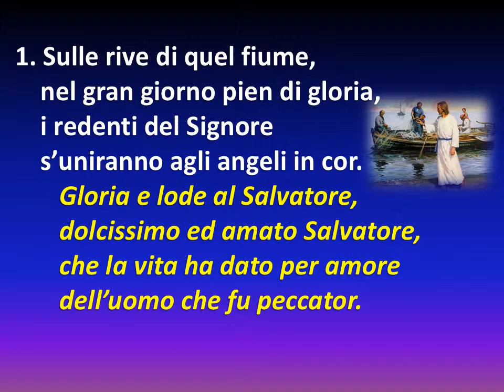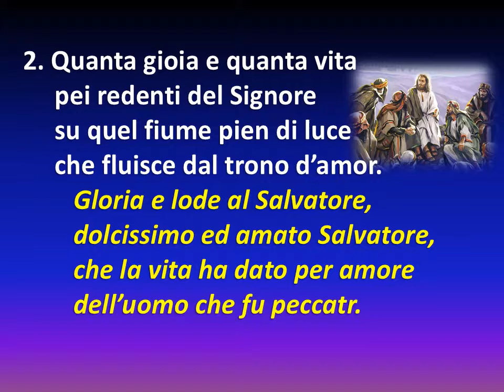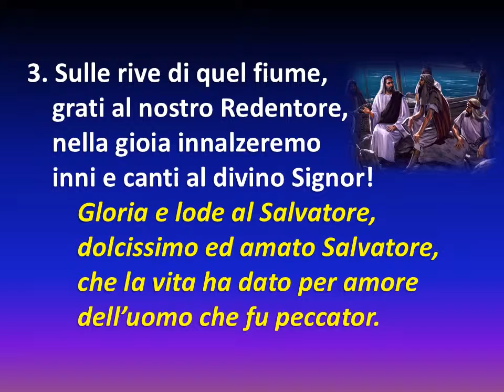372 SULLE RIVE DI QUEL FIUME - KARAOKE